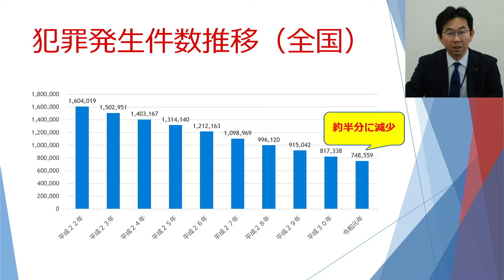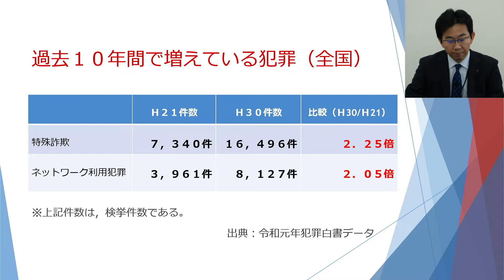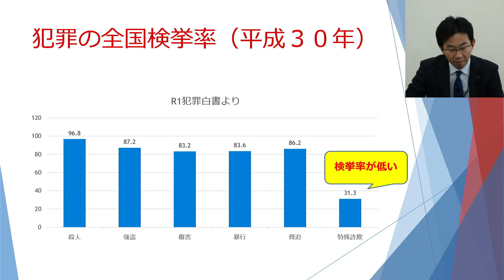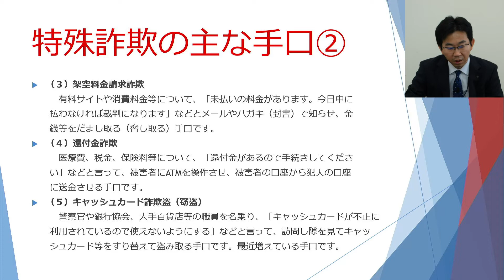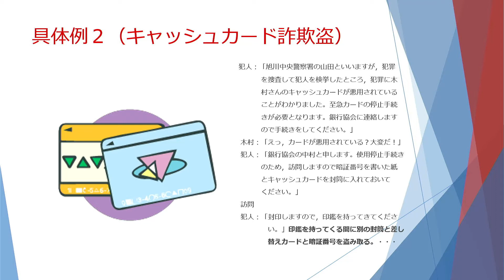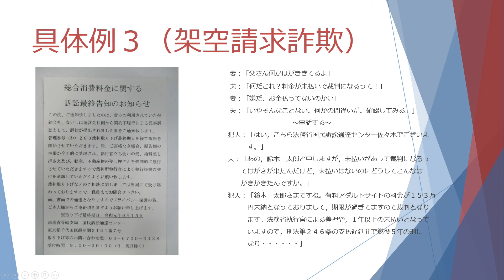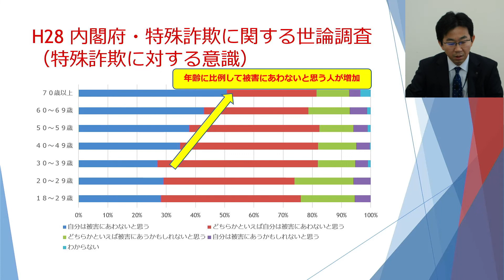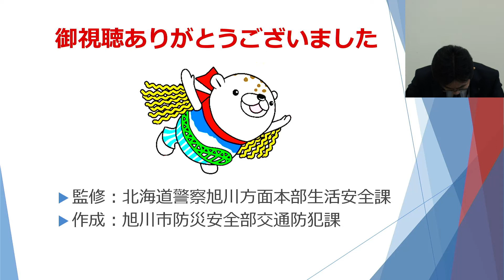オンライン防犯教室を開始します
犯罪データ・特殊詐欺の再現音声を使って、犯罪情勢や特殊詐欺の対策などを詳しく解説します。
特に特殊詐欺は、令和元年に約１億円の被害が発生しており、市民の特殊詐欺への理解を深めることが急務となっています。

担当：交通防犯課